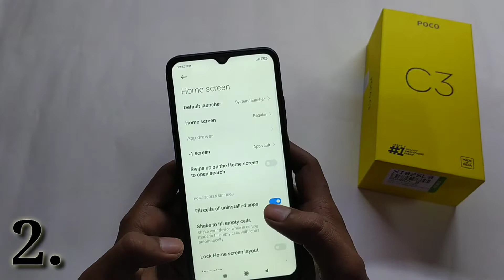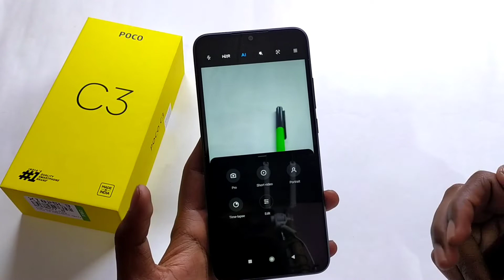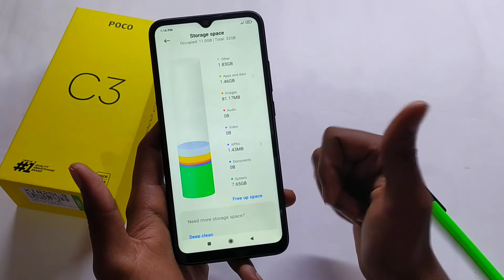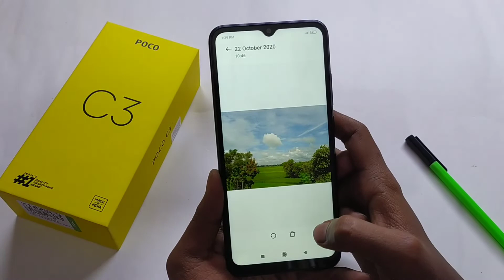Top 10 new MIUI 12 hidden features in poco C3 | MIUI 12 Features in bangla...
Poco C3 unboxing & review👇👇
In this video we talk about Top 10 new MIUI 12 features.
A number of changes have been made to MIUI 12, such as the notification bar.  Many better features from MIUI 11 have been used here.i really enjoy MIUI 12.